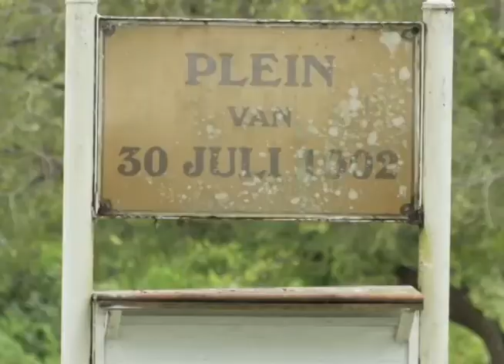NYUNSU 24 jul 2018